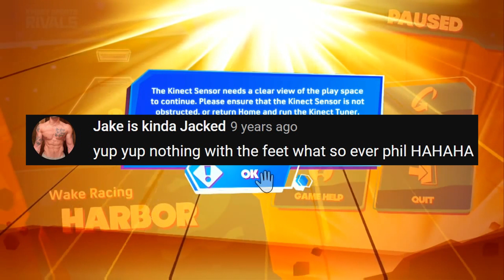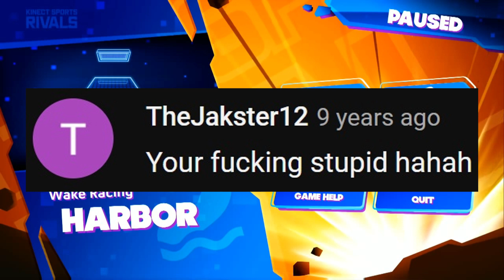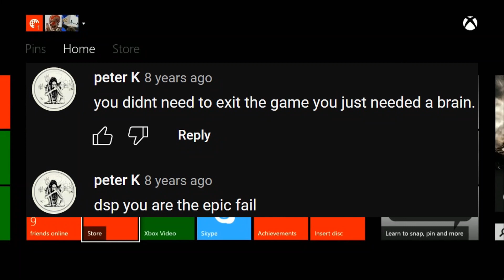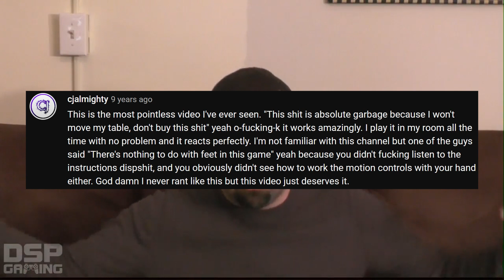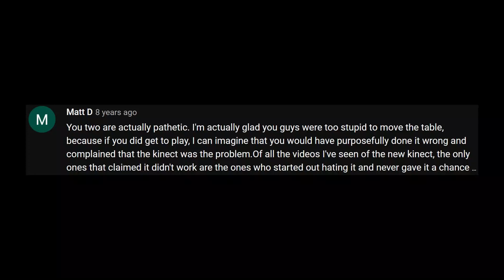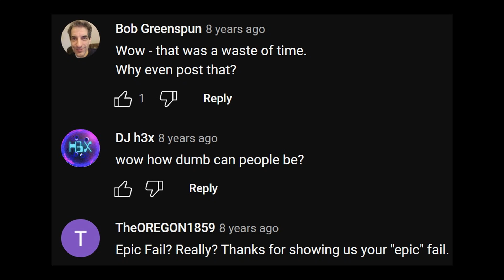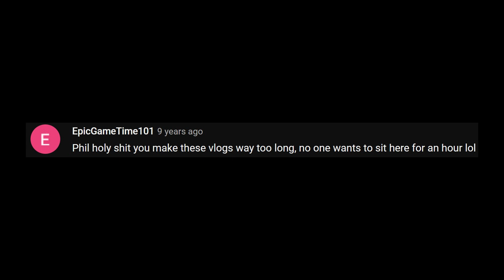DSP Experiences Bugged Following Directions Mechanics in Kinect Sports Rivals with John Rambo #74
Just raise your knee high, and stamp your foot.